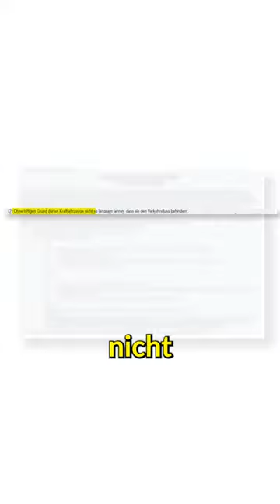Wird man bestraft, wenn man zu langsam fährt?